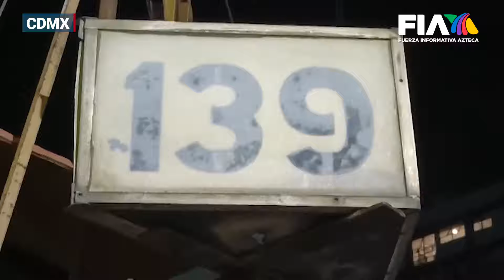MientrasDormía | Hombre intentó arrojarse desde UN PUENTE en la alcaldía Cuajimalpa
Hombre intenta lanzarse desde puente

Un sujeto de aproximadamente 45 años de edad, intentó atentar contra su vida al arrojarse al vacío desde un puente ubicado en la alcaldía Cuajimalpa, CDMX.

Además, en Azapotzalco, familia fueron desalojadas debido a una fuga de gas, situación que fue resuelta por los cuerpos de emergencia.

Oscar Mendoza con el reporte para Hechos